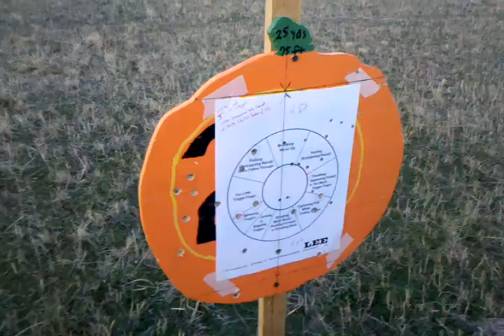Gerald firing @25 yds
2-20-11 Sunday @5:25pm

6 decent shots out of 10 or 12 in clip?? Don't recall if it was full. Plus wind was blowing pretty good. Judge for yourself considering outside elements and how fast I was firing.
It is a real blast getting to shoot (no pun)!